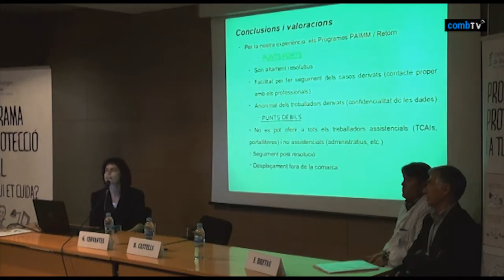08 Benestar: Dra. Castells - Prevenció i salut laboral dels Hospitals comarcals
1ª Jornada sobre el benestar i la qualitat de vida dels professionals de la salut.
Taula Rodona: "A propòsit d’alguns casos viscuts al PAIMM i el PPS"
Moderador: Dr. Jordi Gago, president de la Junta Comarcal del CoMB a l´Alt Penedès
Ponent: Dra. Beatriu Castells, Consorci Sanitari de l'Anoia